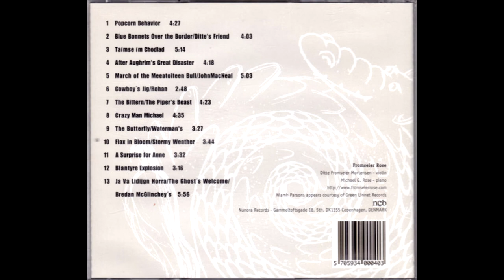Fromseier Rose - Contradiction (nordic/celtic music from Denmark)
00:00 Popcorn Behavior
04:29 Blue Bonnets Over The Border / Ditte's Friend
08:33 Taimse Im Chodlad
13:44 After Aughrim's Great Disaster
18:01 March Of The Meeatoiteen Bull / John McNeal
23:04 Cowboy's Jig / Rohan
25:54 The Bittern / Piper's Beast
30:19 Crazy Man Michael
34:52 The Butterfly / Waterman's
38:22 Flax In Bloom / Stormy Weather
42:06 A Surprise For Anne
45:31 Blantyre Explosion
48:48 Ja Va Lidijgn Horra / The Ghost's Welcome / Brendan McGlinchey's